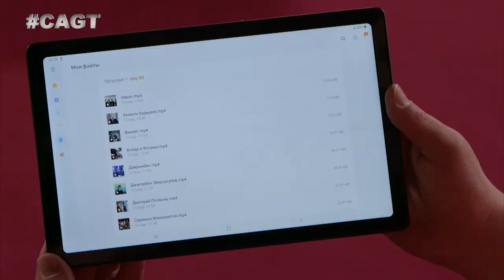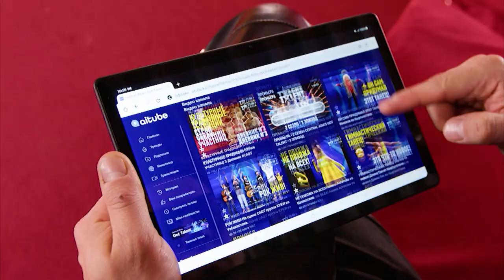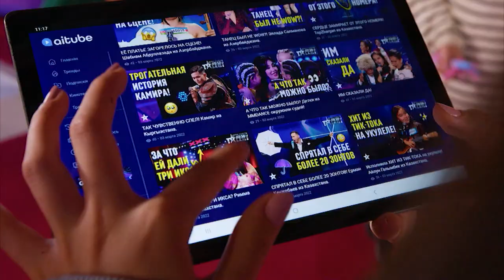ГРАНДИОЗНЫЙ ПЕРФОМАНС ОТ СУПРУЖЕСКОЙ ПАРЫ! Дуэт "ViKate" из Казахстана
Танцевально-акробатический дуэт ViKate - это супружеская пара, которая любит рисковать и удивлять, а также представлять вашему вниманию невероятный перфоманс.